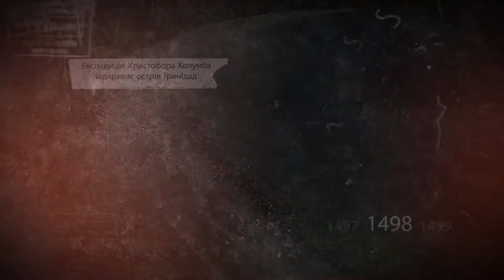📅 31 липня: цей день в історії